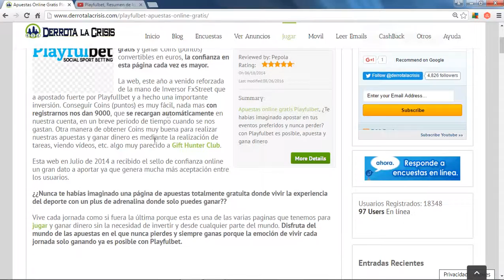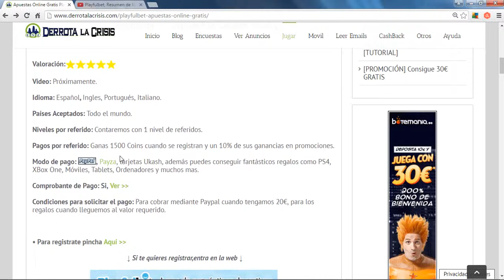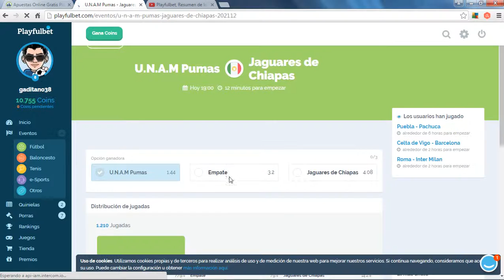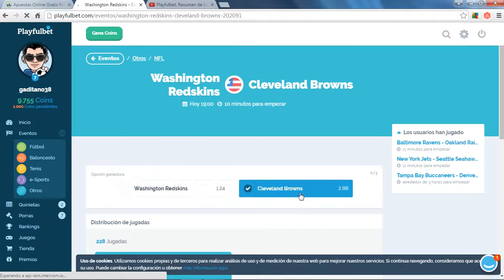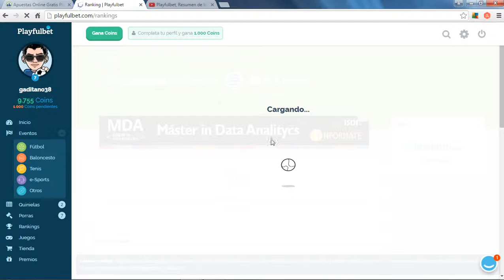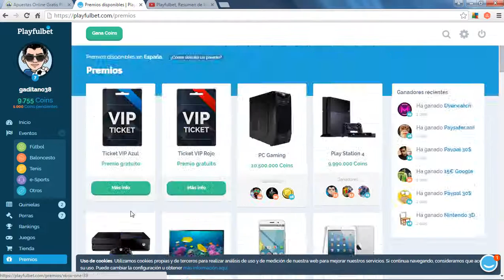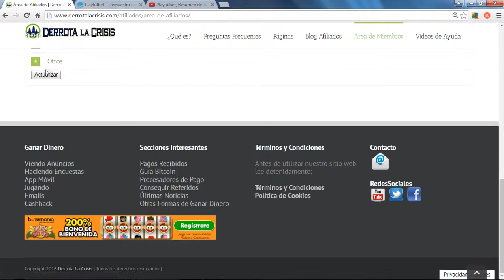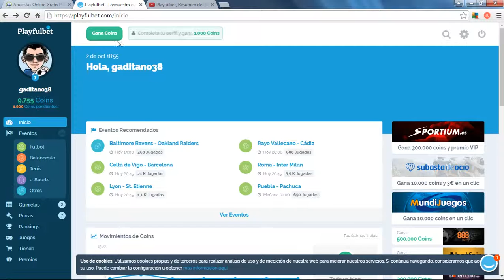Explicación Completa de PlayFulbet | Casa de Apuesta Deportiva On-Line Gratuita | Derrota la Crisis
En el vídeo de hoy vamos hablar de PlayFulbet, es como una casa de apuesta deportiva en el cual apostamos coins, si ganamos, ganamos mas coins y si perdemos, perdemos los coins que hemos apostado.

Nos dan 9000 coins solamente por registrarnos y ganas 1500 coins por cada persona que invites y se registre y 10% de sus ganancias en promociones.

Para cobrar necesitamos 20€ y los cobramos a través de Paypal.

Bueno amigos, me despido de ustedes hasta próximos vídeos, espero que os guste la pagina y la aprovechéis bien.